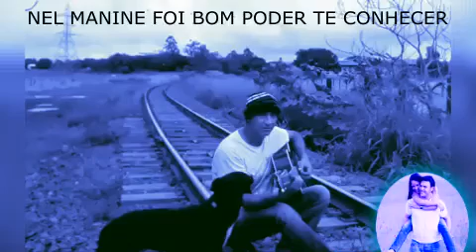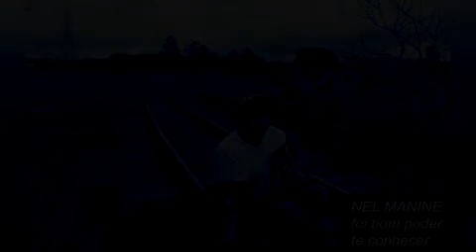Nova música do cantor nel manine foi bom poder te conhecer mas já passou